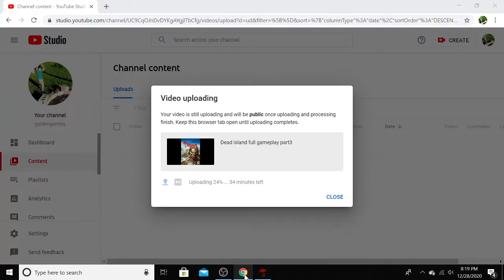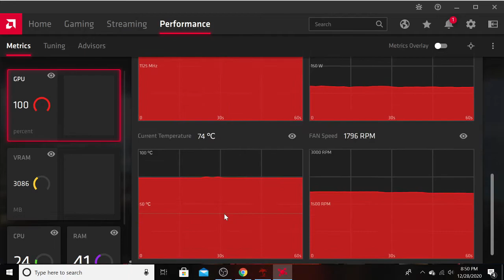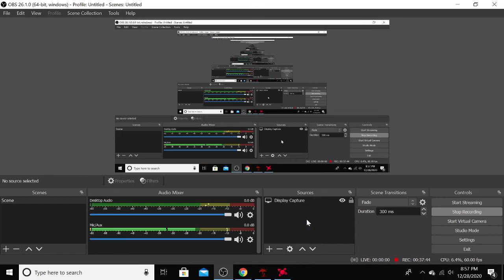Dead island full gameplay part4